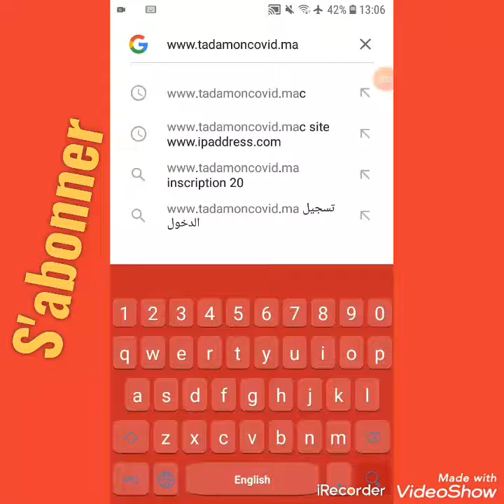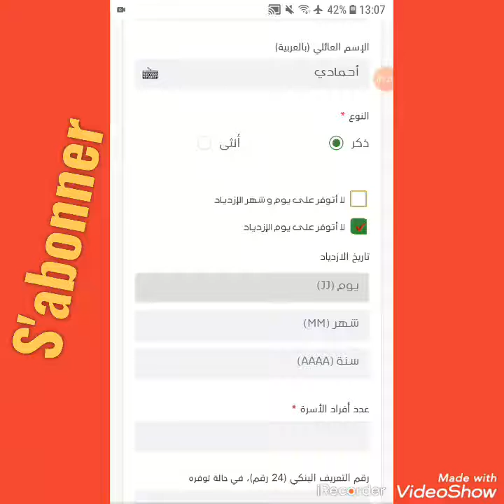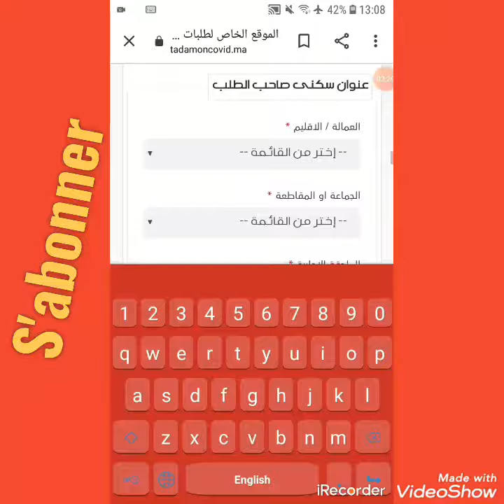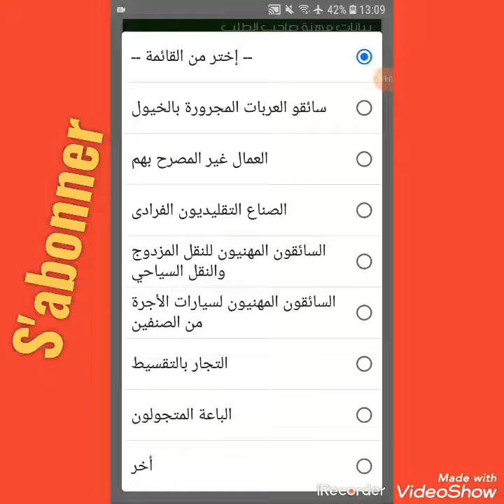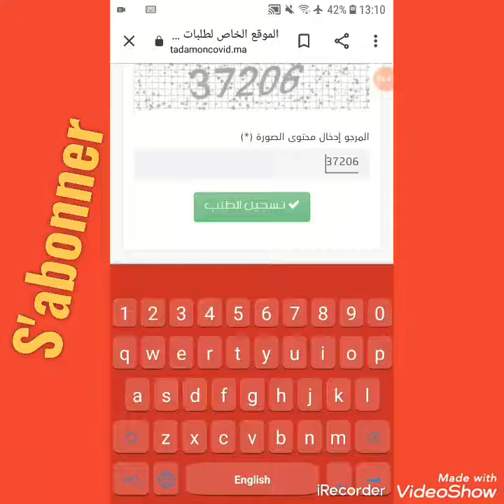Title أخر يوم لمزال باقي ماتسجل في برنامج دعم الدولة